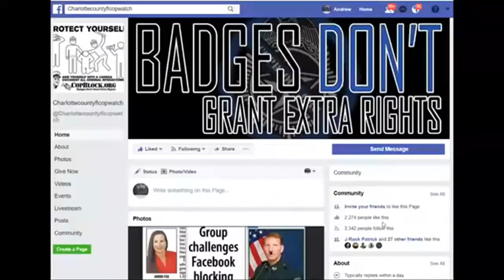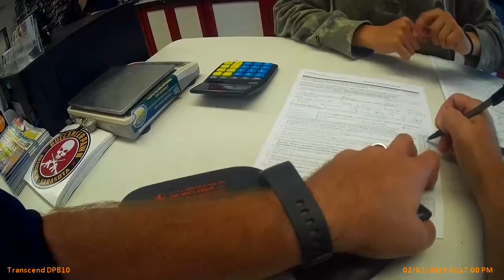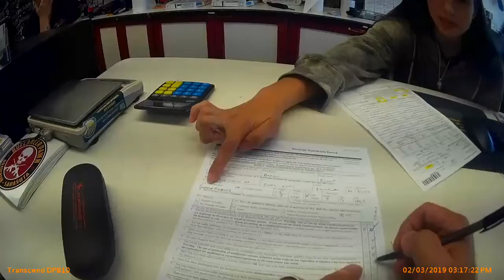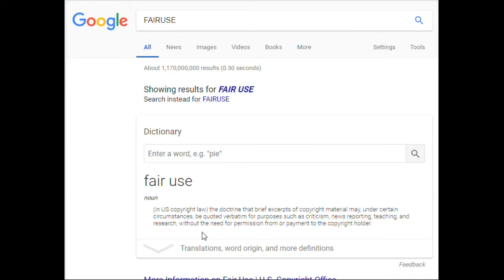FLORIDA PAWN SHOP TELLS COPWATCH THEY SHARE EVERY THING WITH THE COPS WHEN U PAWN A GUN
PUNTA GORDA,PINELLAS COUNTY,Robert Gualtieri,BOB,AL ROLLE,HOMESTEAD,@CCSOFLSheriff,@MyFWC,FWC,LEOAFFAIRS,COLLIER COUNTY,Kasey Wingo,Kevin Rambosk,
NORTH PORT,FLORIDA,POLICE,
sheriff,corruption,charlotte County,
florida,cop,police,pastor,stalking,COPWA­­TCH,COPBLOCK,